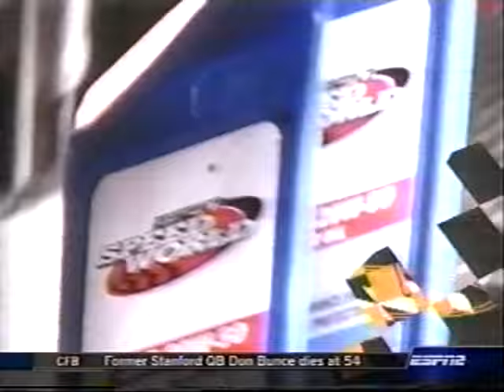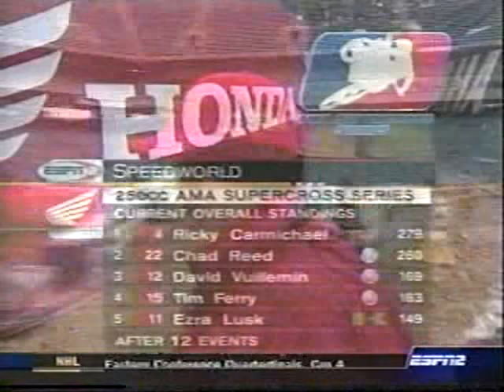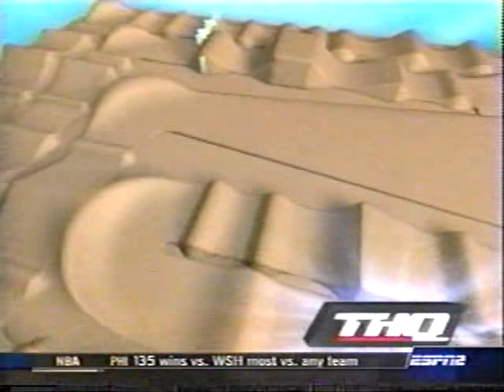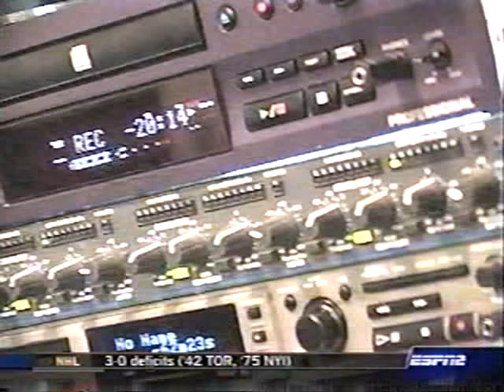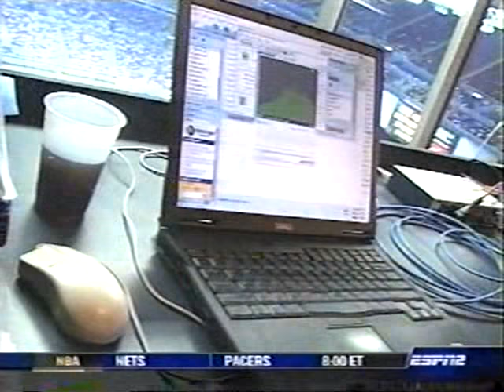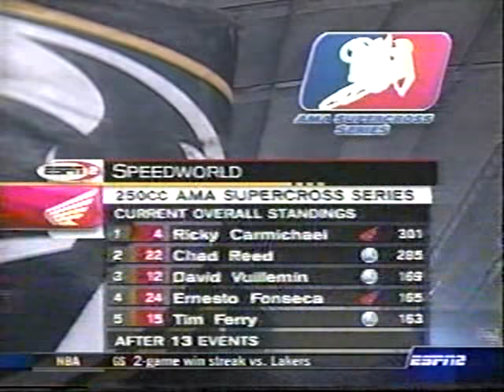2003 Pontiac THQ AMA Supercross Championship Round 13 (WSXGP Round 14)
This is round 13 of the 2003 THQ 250cc AMA Supercross Championship and round 14 of the 2002/2003 THQ World Supercross GP from the Pontiac Silverdome in Pontiac, MI.

Returning stars such as 250cc rookie Chad Reed, Travis Pastrana, Stephane Roncada, Mike LaRocco, Ernesto Fonseca, Damon Huffman, Ezra Lusk, Heath Voss, Tim Ferry, Nick Wey, Sebastien Tortelli, Larry Ward, David Vuillemin, and 2-time defending champ Ricky Carmichael battle it out for the 2003 THQ 250cc AMA Supercross Championship and the 2002/2003 THQ World Supercross GP.  This series features a season-long battle between Ricky Carmichael and 250cc Yamaha rookie Chad Reed.  This race features a new section -- a tricky dragons-back double jump at the end of the whoops, which pit reporter Cameron Steele called it "The Death Double," while commentator Todd Harris called it "the Rhythm Buster," and yours truly dubbed it "The Double of Destiny."